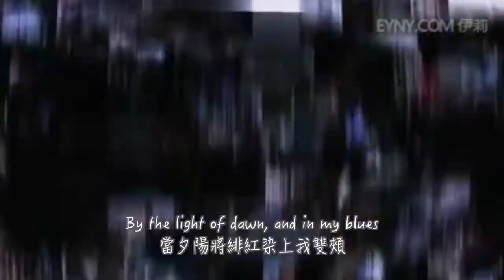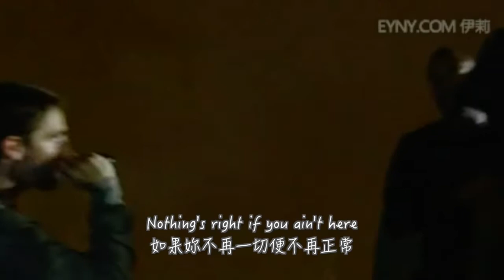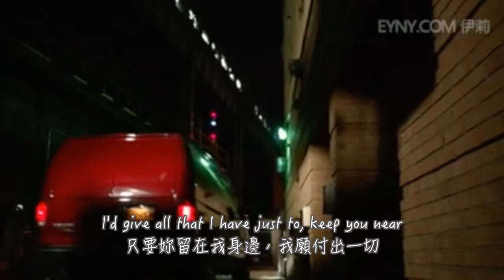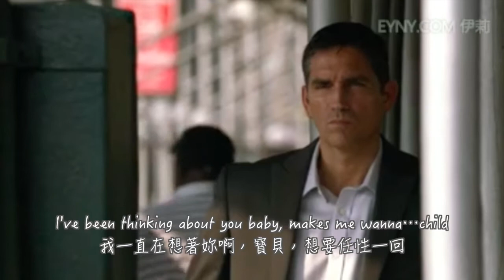[Person Of Interest] l中文字幕l Massive Attack - Live with me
破500人訂閱啦！！
在期中考前破500我真的不知道該不該高興啊！！！！！
但作為一個三觀正確的翻譯（和三觀不正確的大學生）
大更新是必要的
所以！
接下來的這個週末
請大家敬請期待吧！

我並不擁有此影片版權，本影片僅被翻成中文僅供學習用途。
(如有侵權，請麻煩留言告知會立即刪除影片)